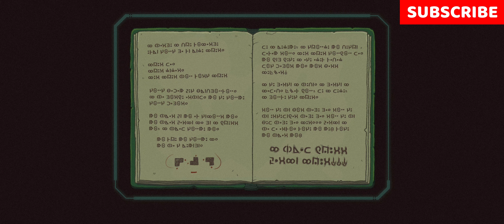The Abandoned Planet Act 5 The Exodus Game Walkthrough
Welcome to an exciting journey with The Abandoned Planet - Android Game Walkthrough! 🚀 If you're into immersive and mysterious games, this is the video for you. Today, we’re diving into the eerie world of The Abandoned Planet, where things get intense, fast! 👾

I’ll take you through the twists and turns of this epic Android game, showing you all the secrets, strategies, and surprises along the way. Whether you’re stuck on a level or just curious about The Abandoned Planet - Android Game Walkthrough, you’ll find everything you need right here!

Hit play, grab your device, and let’s explore The Abandoned Planet together!